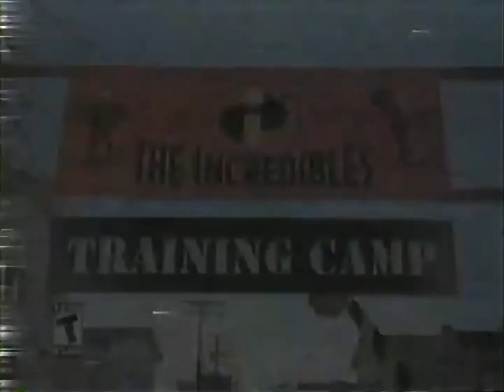YTV The Incredibles The Video Game Contest (Late-2004)